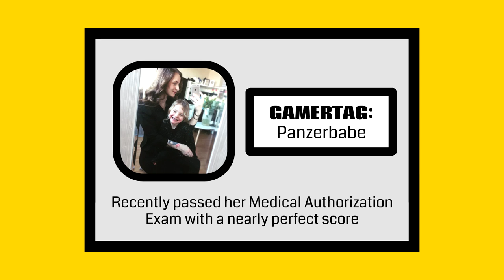COD SQUAD - Funny Call of Duty WW2 Gameplay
This Funny Call of Duty WW2 live-stream highlight features a single Multiplayer TDM Match consisting of Epic Moments, Fails, Kills, and Deaths.

The funniest moments occurs when one of the viewers from Mixer comments about me "camping." I then run all over the map, eventually picking up 2 sets of score-streaks and finish the match with an 18.0 kill/death ratio.

Turn Any Drink Into An Energy Drink

I here VERIFY that I have PURCHASED and OWN receipt proof for the USAGE RIGHTS to all MUSIC and SOUND content used within this video. The following files were used:

- "Mission To Get Paid" - Payments made out to RJ Interactive - Contributing Artist: Kustom Beatz

- "Nukoa Battle" - Payments made out to RJ Interactive - Contributing Artist: Kustom Beatz

- "Buzzy" - Payments made out to RJ Interactive - Contributing Artist: Kustom Beatz